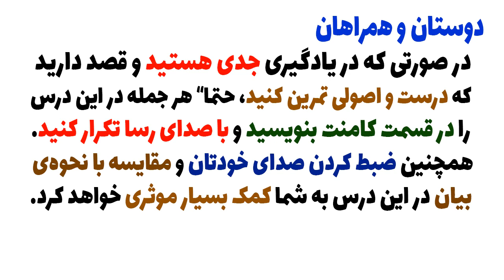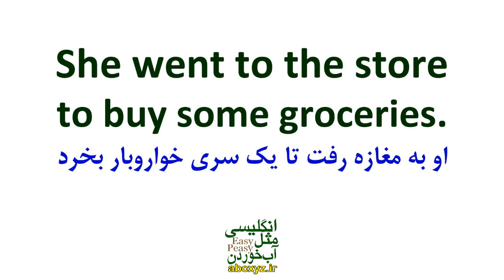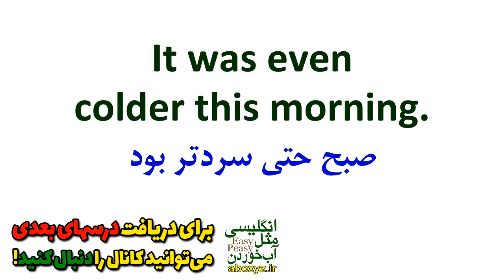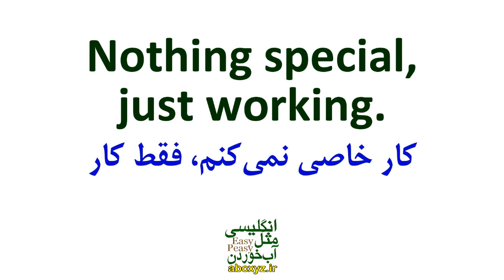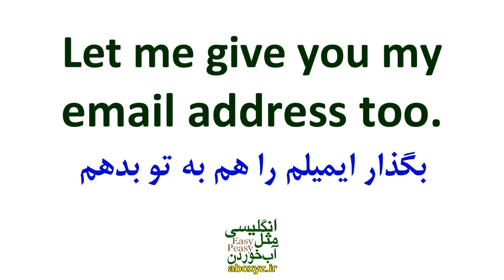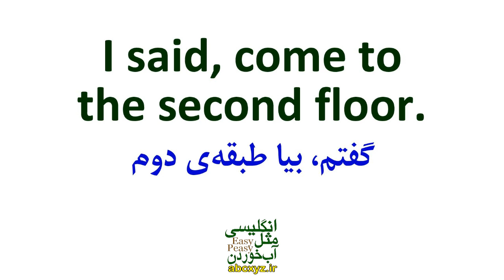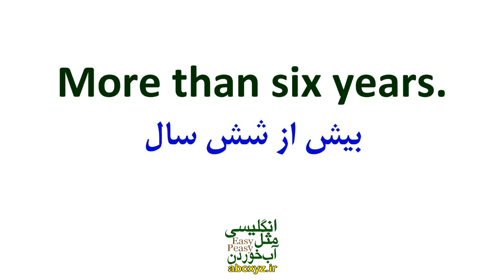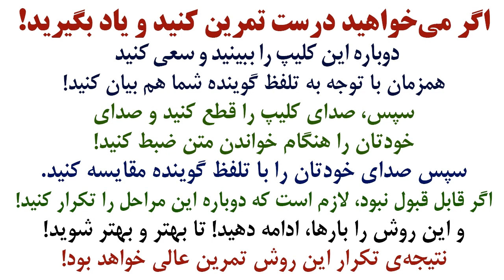آموزش مکالمه های عامیانه انگلیسی امریکایی | درس 10